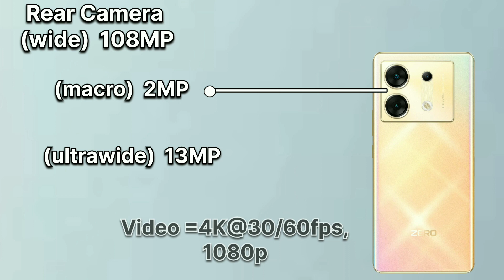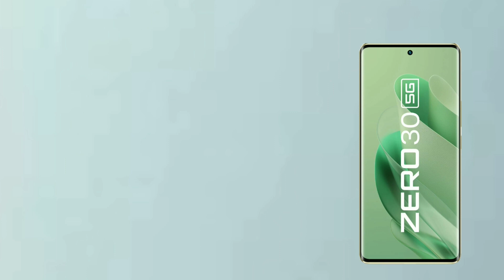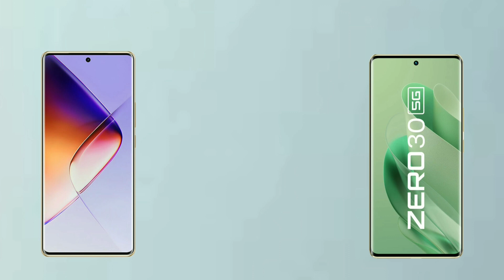infinix Note 40 Pro vs infinix Zero 30 5G| Dumdaar Mobile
infinix Zero 30 5G vs infinix Note 40 Pro, Dumdaar Mobile

Hi friends so aaj hum baat karne wale hai top 2 smartphone ke baare main infinix Note 40 Pro vs infinix Zero 30 5G . To friends aaplogo ko in dono smartphone main se kon sa smartphone passand aaya mention on comment.

Relative Tag
infinix zero 30 5g tamil
infinix zero 30 5g vs motorola edge 40 neo
infinix zero 30 5g vs infinix note 40 pro
infinix zero 30 5g malayalam review
infinix zero 30 5g gaming test
infinix zero 30 5g charging test
infinix zero 30 5g vs vivo t2 pro 5g
infinix zero 30 5g vs iqoo z7 pro
infinix zero 30 5g vs infinix gt 10 pro
infinix note 30 5g bgmi test
infinix note 30 5g review
infinix note 30 5g tamil